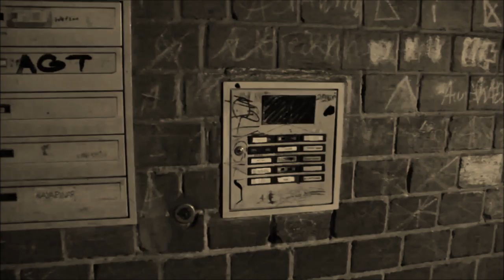Gold Roger - A.D.I.L.E.T.T.E.N. (Robert Rapsport Remix) [Klassentreffen Vol. 3 Sampler]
Gefilmt und geschnitten von C.Kaitsiotou und Hansa Tuffi